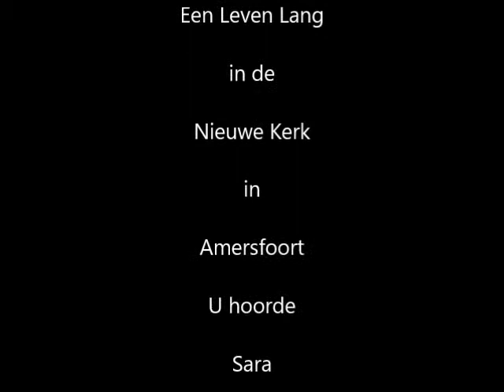Lo Siento Mi Vida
Spaanse schoonheid